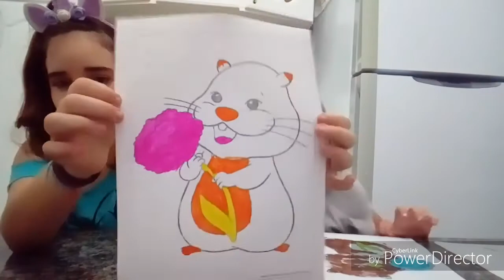COLORINDO COM 3 CORES - 3 MARKER CHALLENGE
Desafio colorindo com 3 cores - 3 marker challenge

*YOUTUBERS Kids* Que Estão Participando Do ♦️Vídeo *Pintando com 3 Cores*